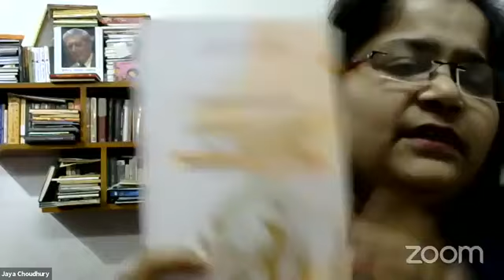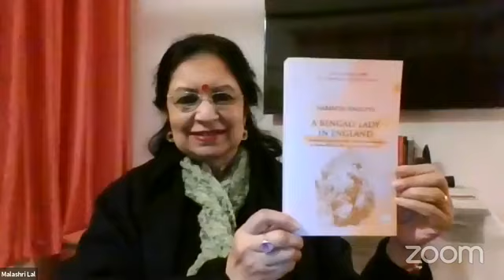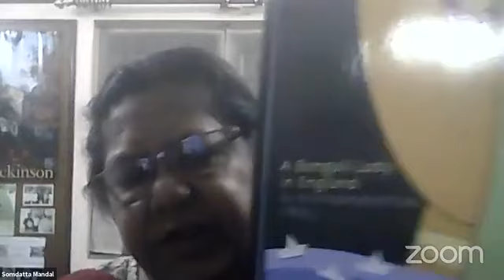Book Launch | A Bengali Lady in England | Translating Krishnabhabini Das | Nabanita Sengupta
Book Launch of A Bengali Lady in England, a translation of Krishnabhabini Das' Englandey Bangamahila by Nabanita Sengupta
Published by Shambhabi-Hawakal